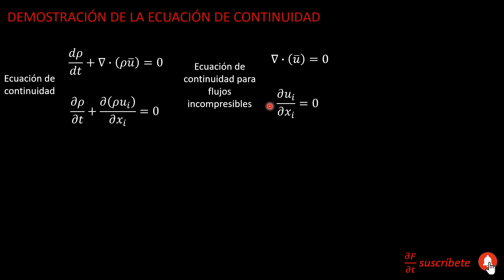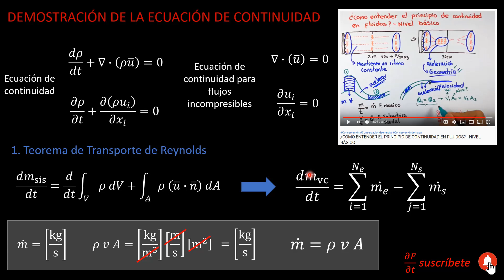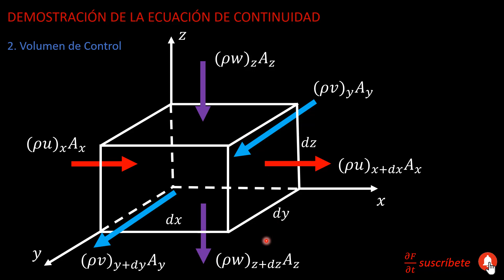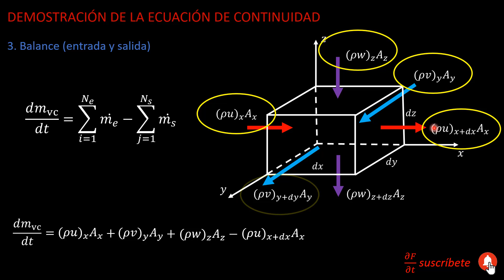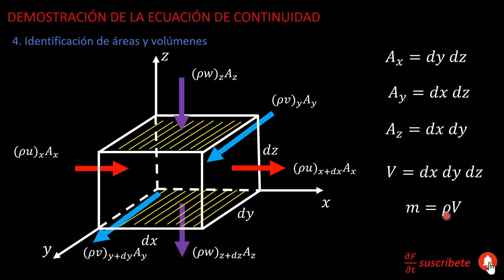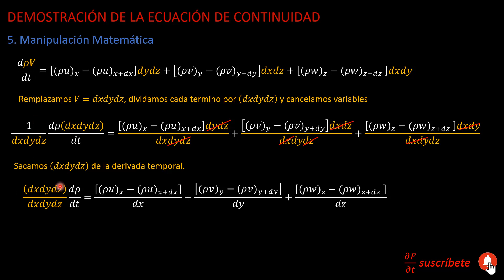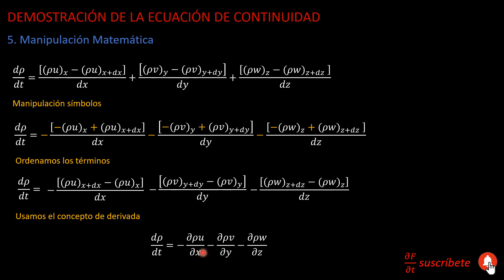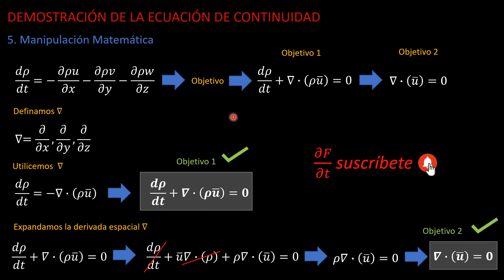Demostración de la ecuación de continuidad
En este video encontrarás la demostración de la ecuación de continuidad. Esta ecuación es importante para mantener el balance del fluido desde la referencia temporal y espacial (x,y,z). Como este video tiene conceptos avanzados, les dejo estos videos que les permitirá entender con mayor facilidad este video.